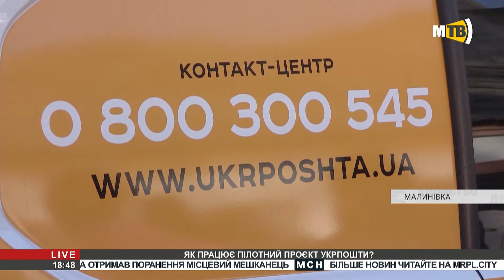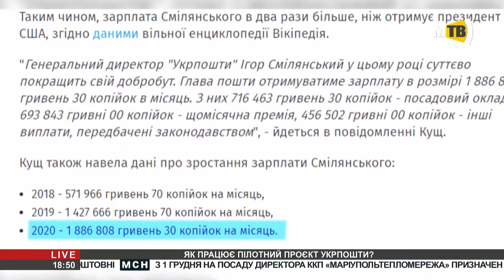«Слово VS Слово»: «Як працює пілотний проєкт Укрпошти?»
Тема: «Як працює пілотний проєкт Укрпошти?»
У студії:
1. Оксана Коляденко — заступник директора Донецької дирекції АТ «УКРПОШТА» з розвитку мережі;
2. Ірина Плавська — керівник апарату Нікольської селищної ради;
3. Олена Калайтан — головний редактор газети «Приазовський робочий», депутат Маріупольської Районної Ради;
4. Олена Велико-Іваненко — редактор газети «Зоря  Приазов'я»;
5. Тетяна Матросова — мешканка с.Бойове;
6. Сергій Аксьонов — мешканець с. Республіка, староста.